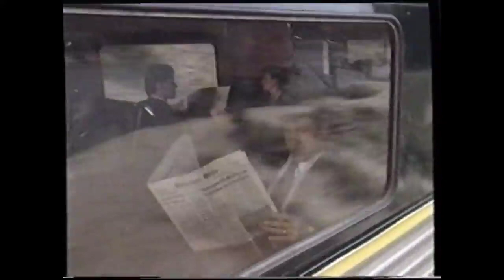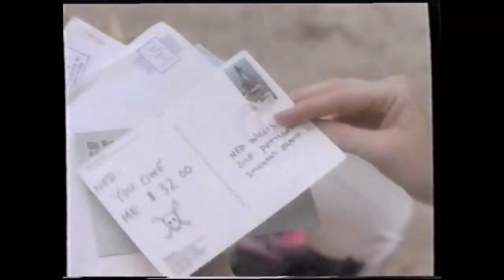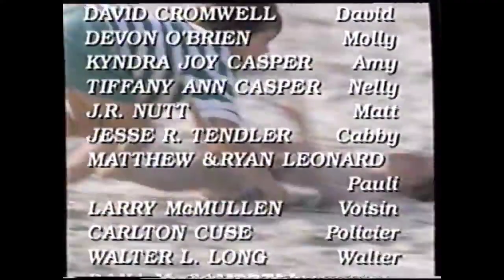Fidèle à sa promesse 1990 - Téléfilm complet en VF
Après d'agréables vacances d'été passées en famille, Anne, mère de quatre fils, avoue à son frère Carl et sa femme Jane, parents de trois enfants, être atteinte d'un cancer. Lorsque son mari décède brutalement, Anne, condamnée par la maladie, fait promettre à son frère de s'occuper de ses progénitures en cas de malheur. Le jour où celle-ci disparaît, Carl et Jane recueillent les orphelins comme promis, en dépit de leurs modestes revenus, pour élever maintenant sept enfants. Rapidement, des difficultés surgissent avec le benjamin et l'aîné, le premier encore bébé et le second très perturbé par la perte de ses parents.